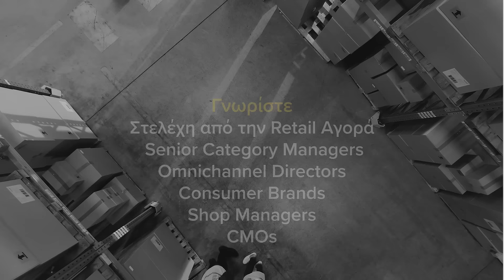Omnichannel Retail Conference 2024 Boussias Events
Η ιδέα για το «Omnichannel Retail Conference» γεννήθηκε με αφορμή την αναζήτηση της ιδανικής omnichannel λιανεμπορικής εμπειρίας και του ιδανικού σημείου συνάντησης μεταξύ Retailer, Brand και Shopper.

Με πεδίο δράσης την virtual και την physical αγορά, οι Retailers και τα Brands καλούνται να συνεργαστούν κάτω από συνθήκες υψηλής πολυπλοκότητας και σύνθετων δυναμικών, που προκύπτουν από τις νέες τεχνολογικές δυνατότητες (βλ. ΑΙ) και από τις αυξημένες προσδοκίες των Shopper. Στο συνέδριο, θα αναλύσουμε τη σχέση μεταξύ Retailers και Brands, αναδεικνύοντας τις προκλήσεις τόσο στη μεταξύ τους συνεργασία, όσο και στον μεταξύ τους ανταγωνισμό.

Μέσα από ομιλίες, case studies και πάνελ διαλόγου, θα επιδιώξουμε να σχεδιάσουμε έναν οδικό χάρτη με πρακτικά βήματα για ισορροπημένες στρατηγικές στο omnichannel retailing.